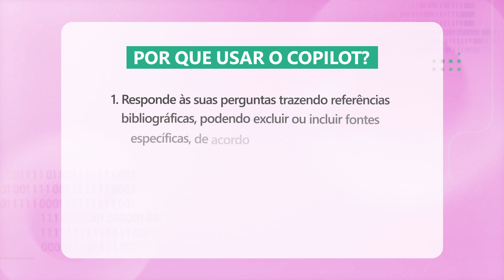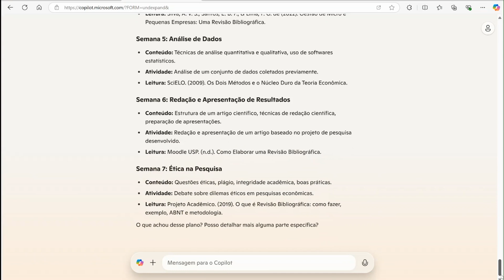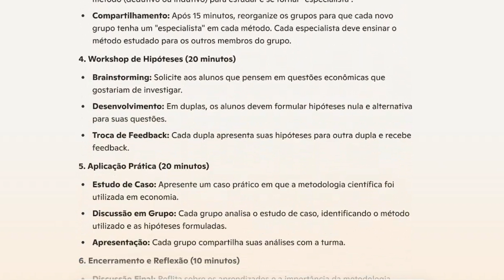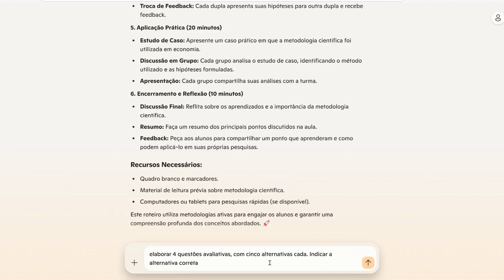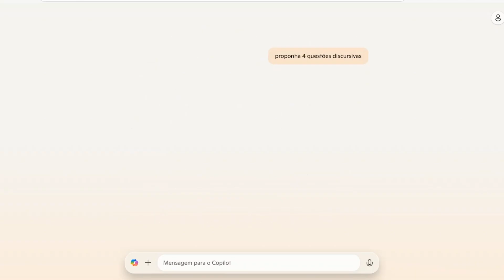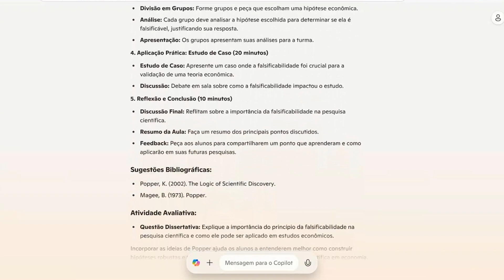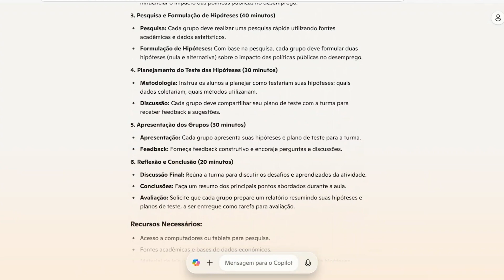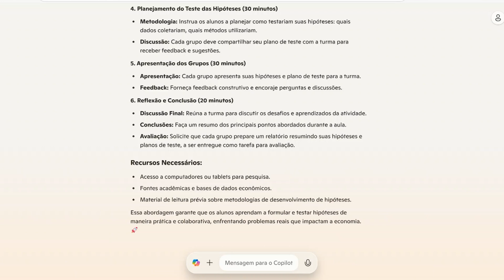7. Crie suas aulas com o Copilot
Neste vídeo, Vera Cabral demonstra como utilizar o Copilot da Microsoft para criar planos de aula de forma eficiente e prática. Vera explora a versão gratuita do Copilot, destacando suas funcionalidades, como a inclusão de referências bibliográficas e a segurança dos algoritmos. Ela exemplifica a criação de um plano de aula sobre metodologia científica para estudantes de economia, detalhando cada semana do curso e sugerindo atividades interativas. Além disso, Vera mostra como o Copilot pode ajudar na elaboração de questões avaliativas e discursivas, incorporando autores relevantes como Karl Popper. O vídeo é uma excelente introdução para professores que desejam otimizar seu tempo e melhorar a qualidade de suas aulas com o auxílio de ferramentas tecnológicas.